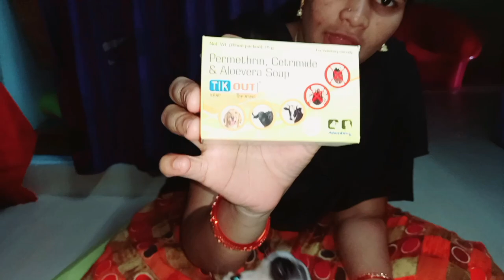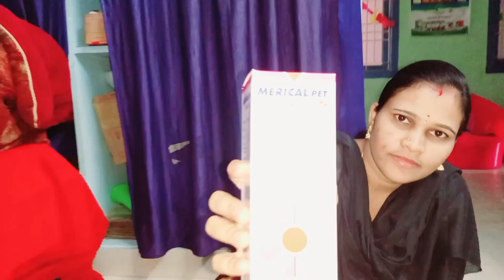labdour puppy🐕‍🦺 కి పేలు పడుతున్నాయా హెయిర్ ఫాల్ అవుతుందా అయితే కచ్చితంగా ఈ వీడియో చూడండి👇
please watch this video friends